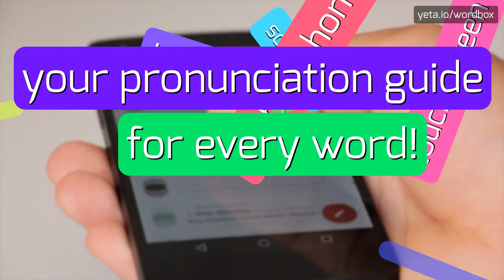HOW PRONOUNCE AJ STYLES! (BEST QUALITY VOICES)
Do you want sound like a native speaker? In this video you will listen how pronounce the AJ STYLES! The pronunciations are performed with American and British accents! Share in comments your tips if it's pronounced differently in your area! Please help us make this channel better! Do you want see more content like this? Check out videos of thousands words on Wordbox channel! Thanks!